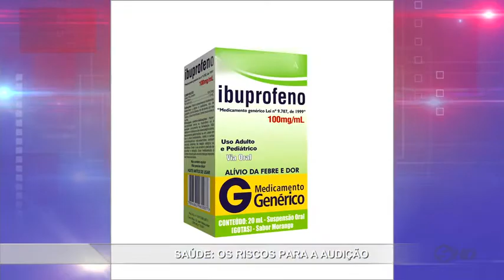Quadro Vida - Os riscos para a audição - TV SOROCABA/SBT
Amanhã é o dia mundial da audição. As perdas auditivas são mais comuns do que a gente imagina. E as causas são as mais variadas possíveis. Vamos mostrar agora alguns motivos que podem levar até à surdez e que ninguém imagina.